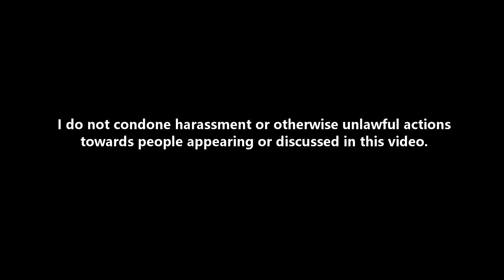[SRS-Video] Boring Minecraft Let's Play - Episode 16 - Exploring some caves (they were all shit)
I'm sure the next cave will be very cool :)

Bitcoin adress: bc1qd0v233ht6k8uvp7redkgfamvdru42gpyyqc0x9tnu8m637ms9yqq44hmlx